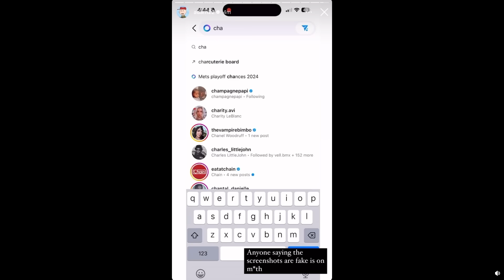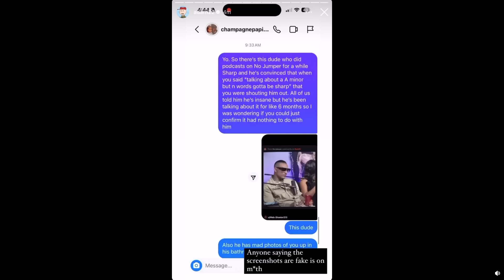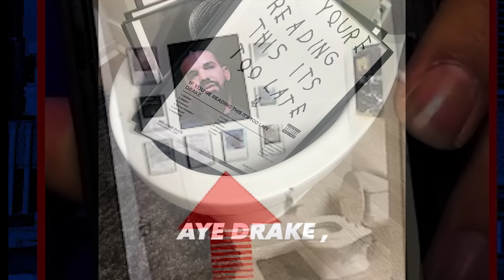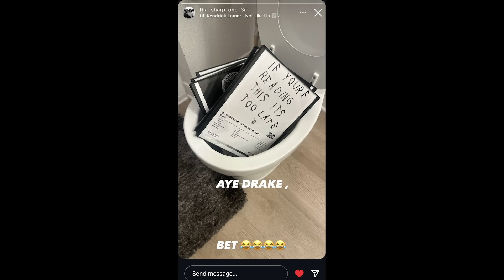Drake Officially Responds to Claim He Gave Sharp A Shoutout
This video is scripted satirical comedy made strictly for the use of silly entertainment and should not be taken seriously. This is not real commentary. It is FAKE commentary.

Drake has officially given his answer as to whether or not he shouted out Sharp Rob from No Jumper...